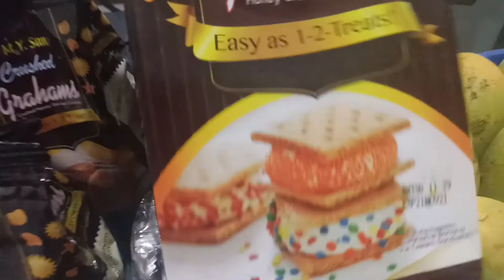YUMMY MANGO FLOAT